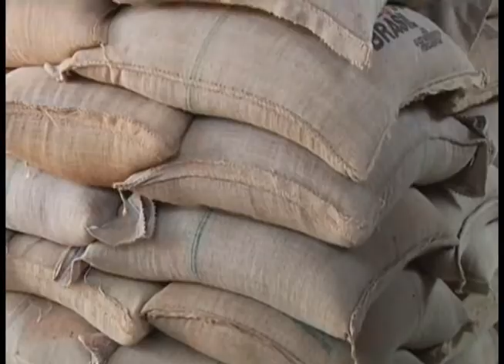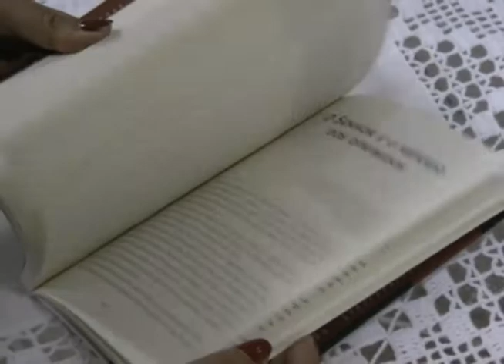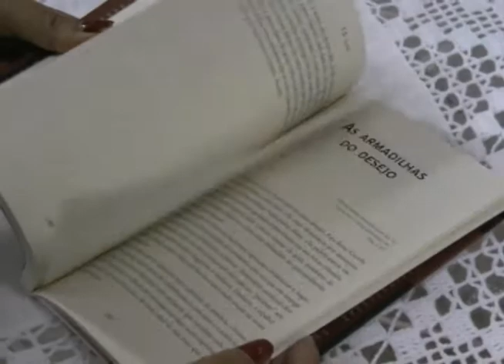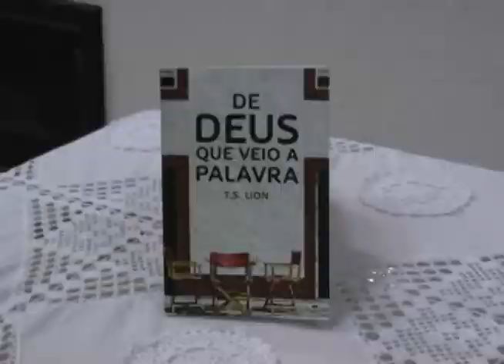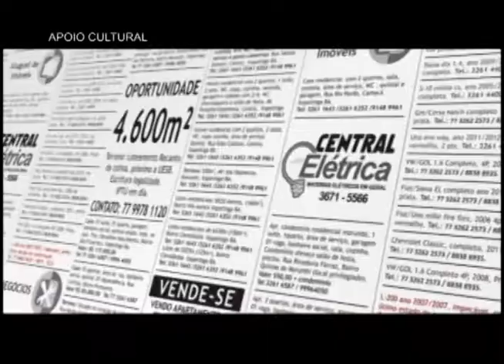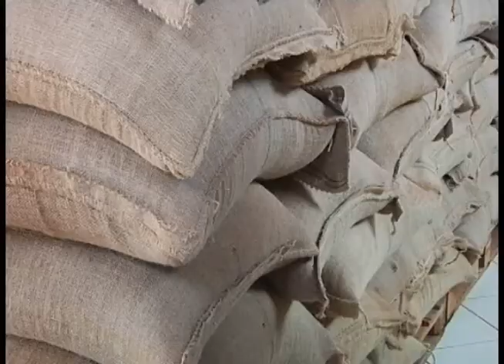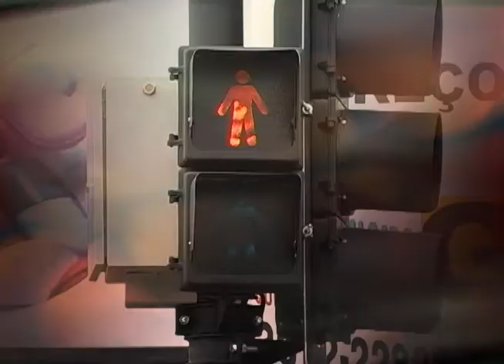JORNAL DA MANHÃ PARACATU 30 03 2015